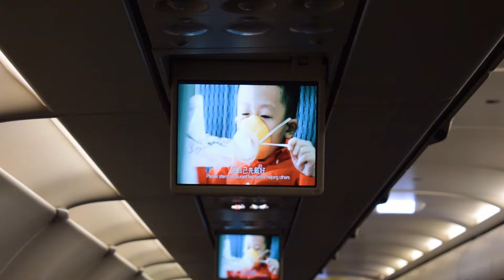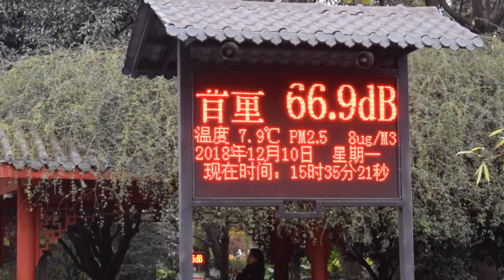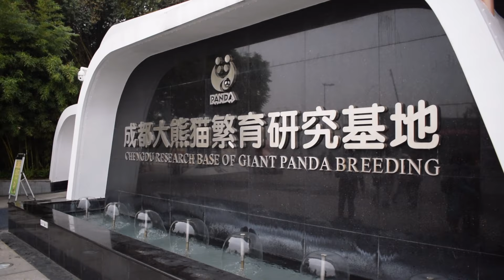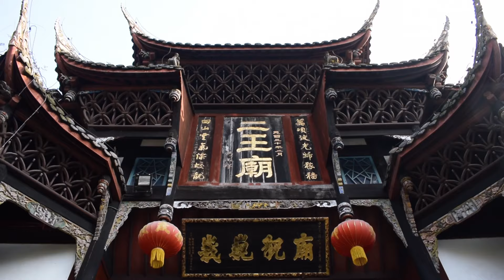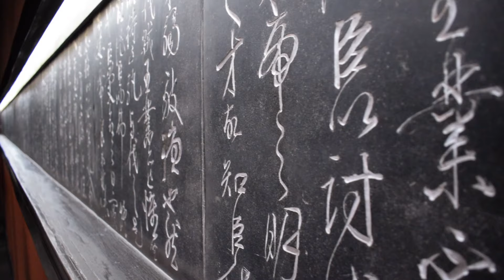Visit Chengdu : Beyond the Pandas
Visiting Chengdu was a dream of mine for a very long time even though the only thing that I knew about it was that it's the best place where you can see the pandas in China. However, we immediately found out that there are many more things to do in Chengdu.
After spending a little more than a week in China, learning about the Chinese culture and tasting the incredible Sichuan food I can say that this country impressed me and I can't wait to visit it again.